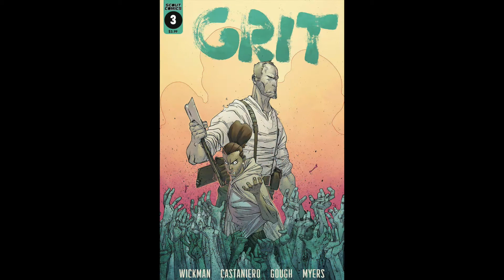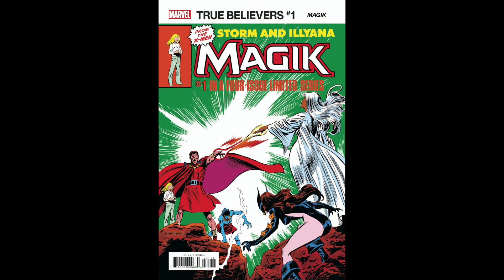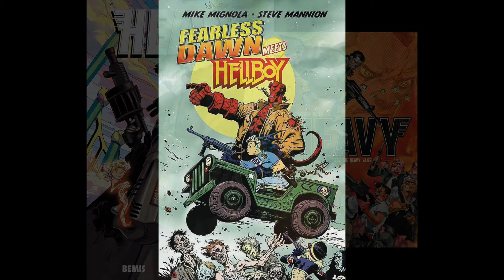New Releases for 9-16-2020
Check out all of the NEW cool stuff coming to Digger's Comics and Collectibles on Wednesday September 16th and then let us know what you would like. Have Fun & We'll See You Soon!

DiggersComics.com
Facebook.com/DiggersComics
Instagram.com/DiggersComics